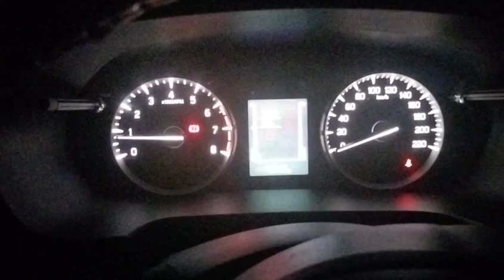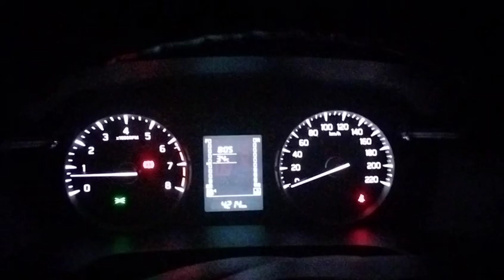New Brezza facelift night Interior look